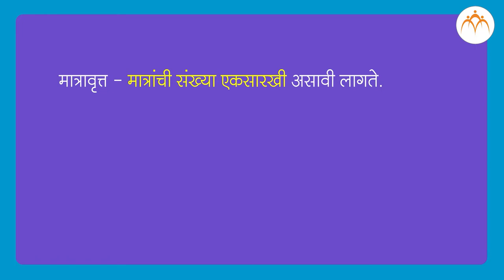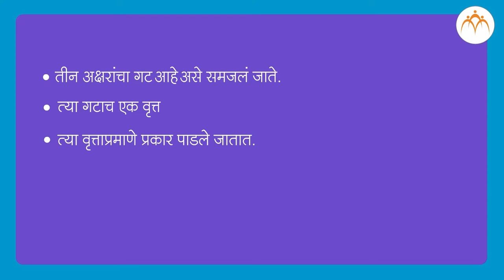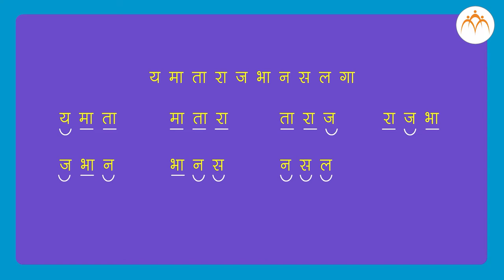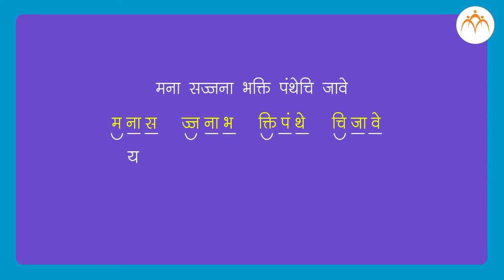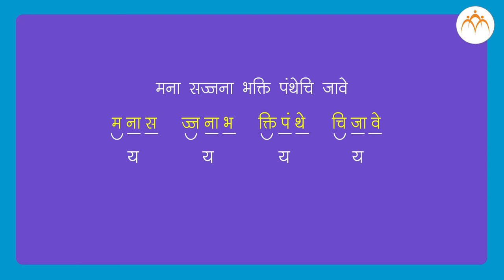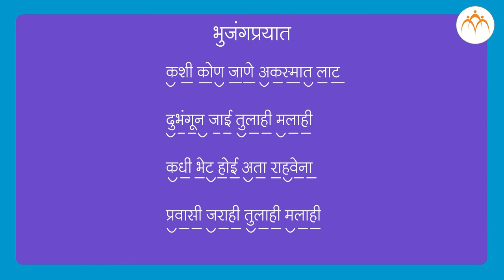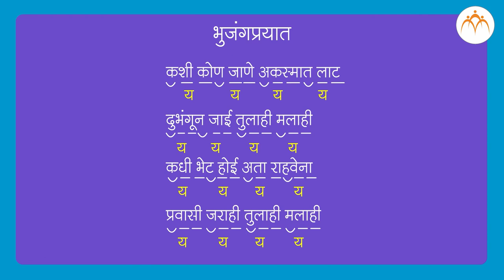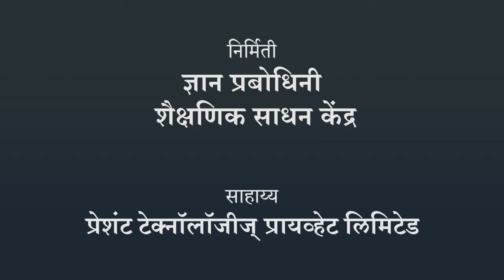अक्षरगणवृत्त - भाग 1 | ८ वी मराठी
अक्षरगणवृत्त - भाग 1, ८ वी मराठी, मराठी, Jnana Prabodhini,Maharashtra Board,